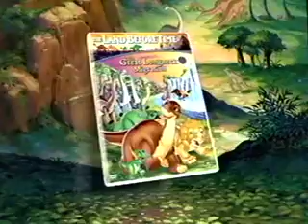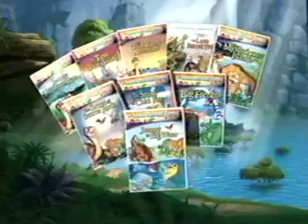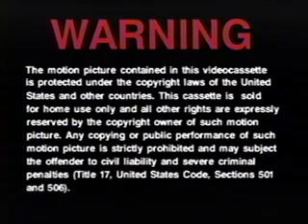Opening To The Land Before Time 2003 VHS VERY Rare